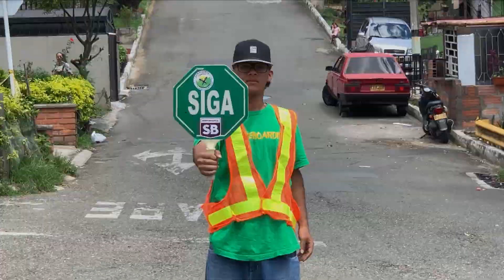¿Como es un EVENTO de SKATE en MEDELLIN? Diversión en la loma Vol4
Estuve presenciando el evento de diversionenlalomavol4 fue una experiencia con mucho skateboarding mucha diversion hubieron muchas caidas, buenos trucos, muchas patinetas, escuchamos mucha musica variada como el rock, hip - hop, cumbia, drill.

¡SIN TANTO HABLAR, VAMOS A PATINAR!